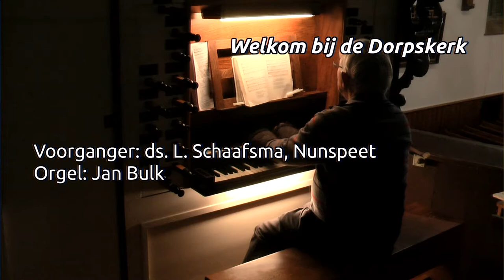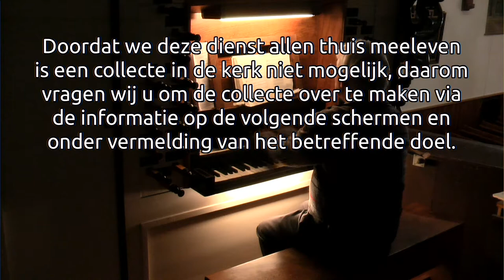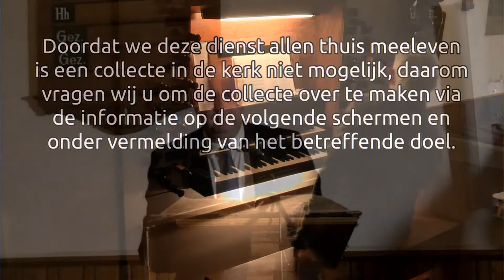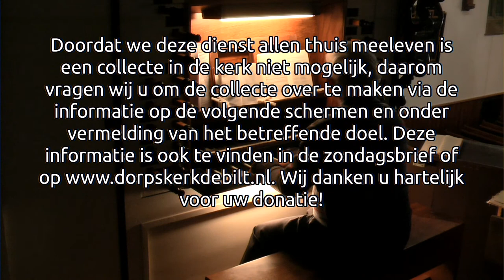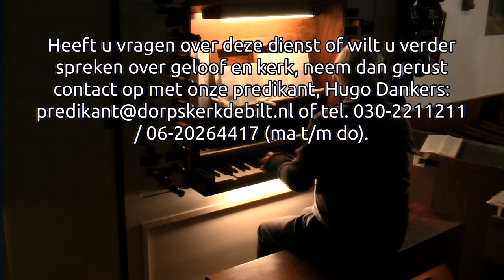Dorpskerk De Bilt | Kerkdienst | 31-12-2020 | Oudjaarsavond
Live kerkdienst vanuit De Dorpskerk in De Bilt.